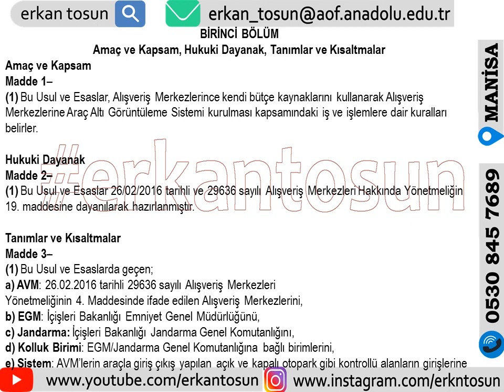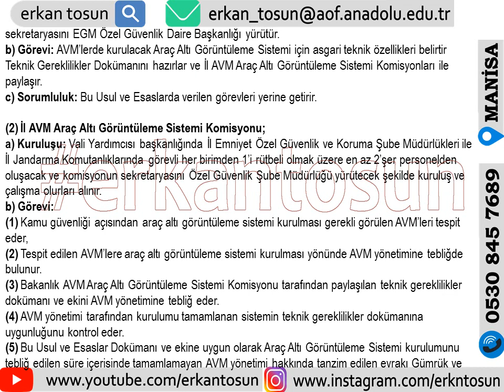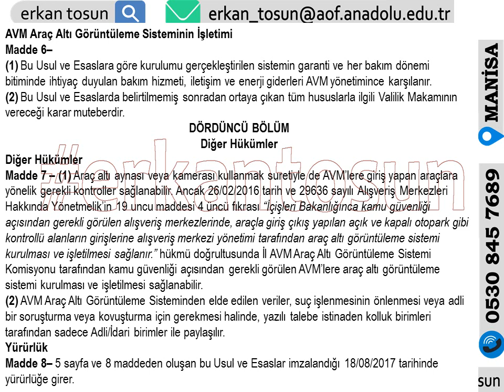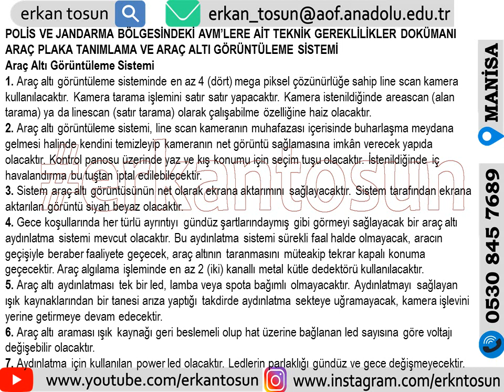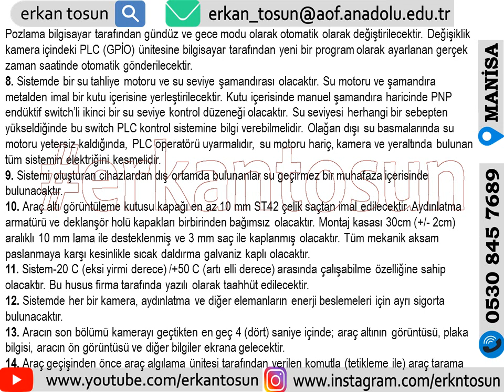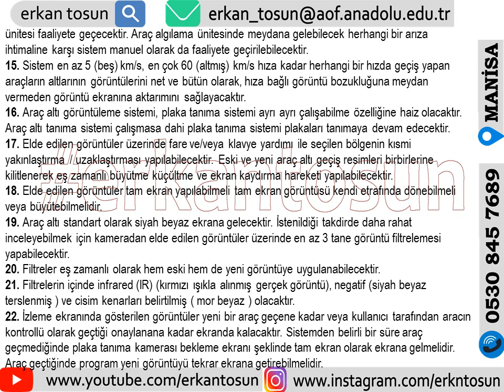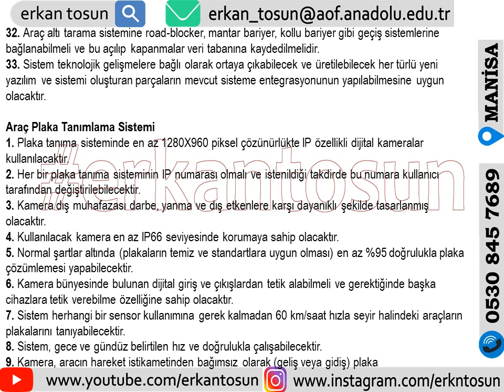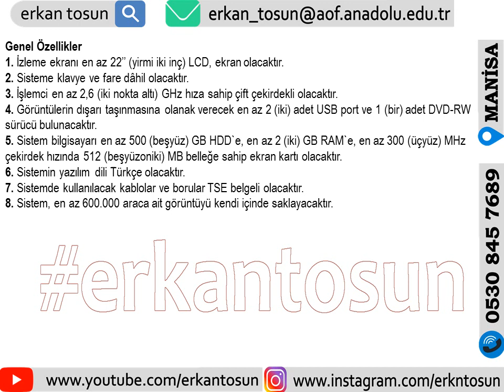29636 Sayılı Alışveriş Merkezleri Hakkında Yönetmelik'in 19.Maddesinin Uygulanmasına İlişkin Mevzuat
Erkan Tosun youtube kanalına hoş geldiniz;

+ Açıköğretim Fakülteleri (AÖF. ATA-AÖF. AUZEF.) Sistemi: Öğrencilik, Ders çalışma, Ders Geçme, Yatay Geçiş, Mezuniyet vb. sistem videoları,
+ Tezli ve Tezsiz Yüksek Lisans Videoları (Yüksek Lisans Süreci: Ödev yazımından Tez önerisine, Tez yazımı ve savunma sınavına kadar herşey)
+ AÖF. Proje Ödevleri Videoları (Her dönem güncel AÖF. Proje Ödevi konuları ve sistemine dair dersler, her bölüme ve döneme özgü temsili örnek ödev videoları, proje ödevlerinde sık sorulan sorulara ait videolar)
+ Ödev, Proje, Makale ve Tez Çalışanlar için Videolar, En Detaylı APA Stili ve İçerik üretme Videoları (Dolaylı ve Doğrudan Atıf yapma, Kaynakça Yazımı ve Çalışma metni üretme)
+ Sosyoloji, Felsefe, Toplumsal Cinsiyet, Suç sosyolojisi, İş Sağlığı ve Güvenliği, Tıbbi Dokümantasyon ve Sekreterlik Bölümlerine ait Videolar
+ Özel Güvenlik Hizmetleri Hakkında Akademik (en geniş ve detaylı ders anlatımları, ders odaklı gruplandırılmış sorular, her dönem güncel sınav sorusu seviyesinde sınav hazırlık/çalışma soruları, güncel çıkmış sınav soruları çözümleri) ve Sektörel (mevzuat: yasa+yönetmelik+genelge+yönerge ve sektöre ait güncel paylaşımlar) en geniş ve doğru bilgi paylaşımları (en geniş özel güvenlik video paylaşım profili)
+ Elektrik ve Elektronik Teknolojisi öğrencilerine yönelik Video Paylaşımlar ve daha fazlası... youtube@erkantosun kanalında paylaşılmaktadır.

Açıköğretim Fakülteleri, Uzaktan Eğitim ve Örgün Eğitim; Önlisans, Lisans ve Yüksek Lisans öğrencilerine yönelik; Ders Özetleri, Ödev, Ders Sunusu, Proje, Makale, Tez danışmanlık ve destek hizmetleri,  AÖF. Proje Ödevleri ve Staj öğrencilerine yönelik; danışmanlık ve destek hizmetleri, Tezsiz Yüksek Lisans (Bitirme Projesi) öğrencilerine yönelik; konu seçimi, içerik oluşturma, biçimsel düzeltmeler, danışmanlık ve destek hizmetleri, Tezli Yüksek Lisans (Tez) öğrencilerine yönelik; tez öneri raporu oluşturma, tez indeksi ve içeriği oluşturma, biçimsel düzeltmeler, intihal düşürme, tez savunma raporu üretme, danışmanlık ve destek hizmetleri, *Öğretim üyelerine yönelik olarak; makale, tez hakemliği danışmanlık ve destek hizmetleri, Özel güvenlik temel eğitimi ve yenileme eğitim alan kursiyerler ve eğitmenler, sektörde çalışanlar ve yöneticiler, özel güvenlik ve koruma programı öğrencileri ve öğretim üyeleri için danışmanlık ve destek hizmetleri yürütülmektedir.
*Hakemlik için çalışma alanları: Hukuk Sosyolojisi, Suç Sosyolojisi, Toplumsal Cinsiyet, Özel Güvenlik Hukuku, Güvenlik Tedbirleri, Kalabalık Yönetimi, Açıköğretim ve Uzaktan Öğretim Sistemi.

Bağımsız Akademik Danışman & Özel Güvenlik Danışmanı